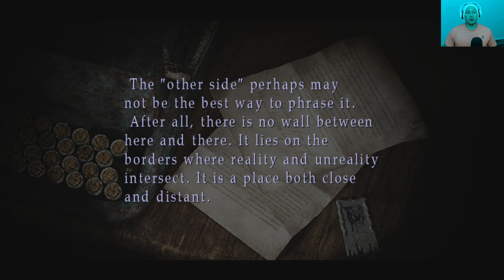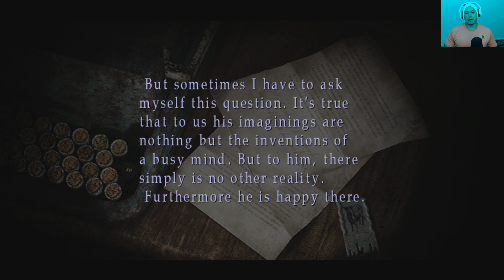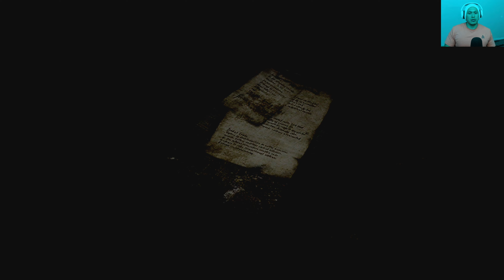He Wants My Soul(Silent Hill 2)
Following the quest as i am reaching to help Laura and gather data about the wife something follows and it wont stop until he gets what it wants.

Thank You Guys and Girls for Supporting the Channel

3)